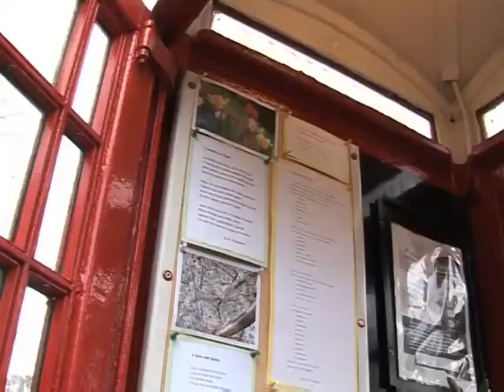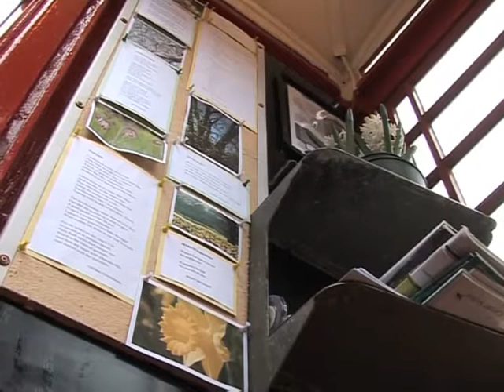La seconde vie des cabines téléphoniques anglaises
Elles étaient condamnées par les téléphones portables mais pour sauver leurs cabines téléphoniques, véritables icônes, des villages anglais les adoptent et leur donnent une seconde vie. Durée: 1mn37s